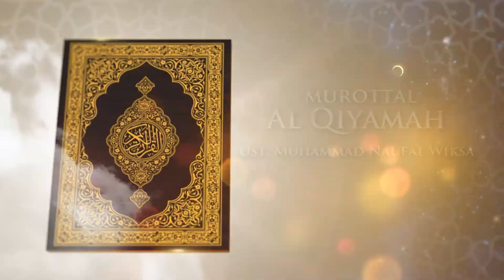Surah Al Qiyamah bersama Ust Naufal